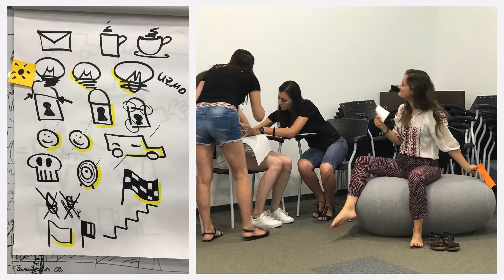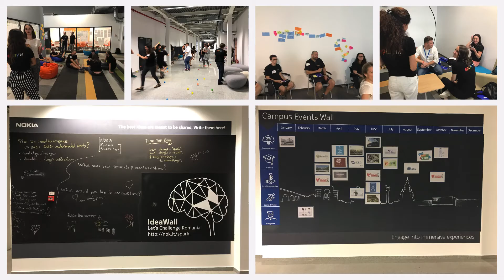Play14Timişoara (no music)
1st Play14 Unconference in Timisoara (Romania), July 2017